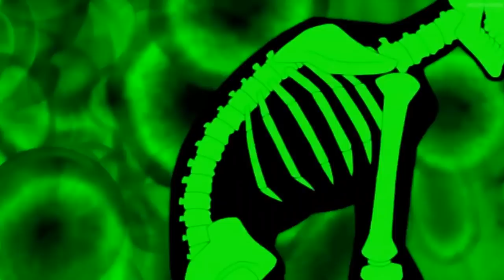SEMANA 100K | MELHOR E PIOR ALIEN DE CADA SÉRIE DE BEN 10!!!! @Feat União 10